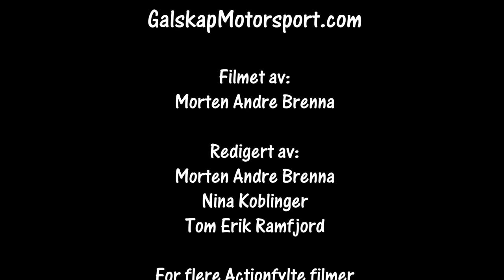Rally Lygnasprinten 06.02.2021 SS3 cam1